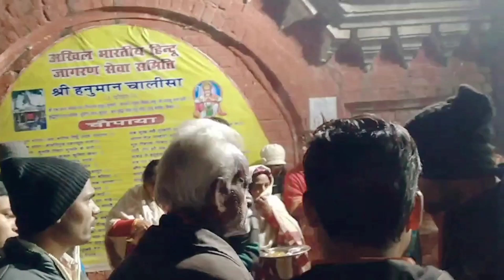Happy New Year | राज मैदान, दरभंगा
l. n. m. u darbhanga
l. n. m. u. के पास
near to l. n. m.
near to l. n. m. university
near to l. n. m. u darbhanga
P. G. hostel

आपके भाई का Channel है
@SK VLOGGING (SUNIL KUMAR:-  Darbhanga , Bihar)